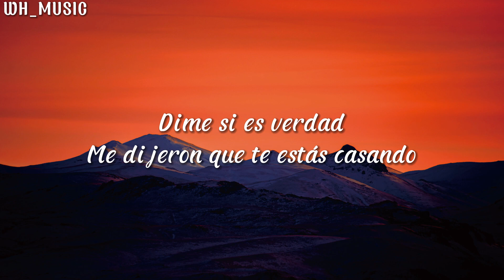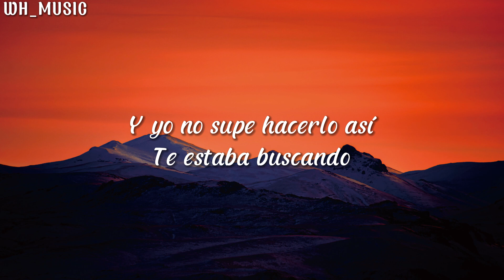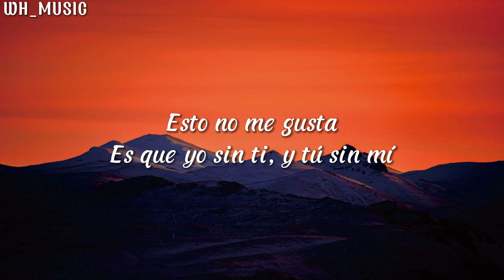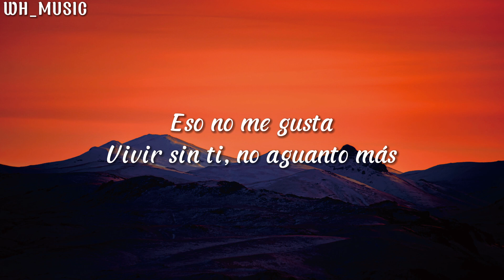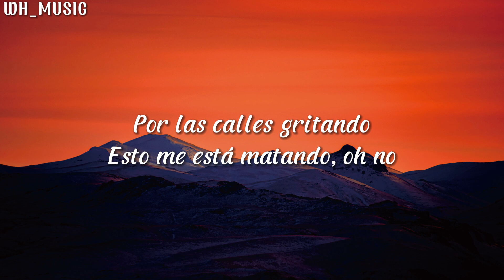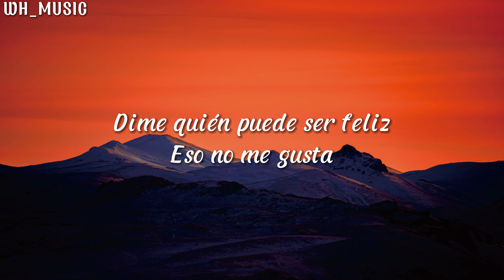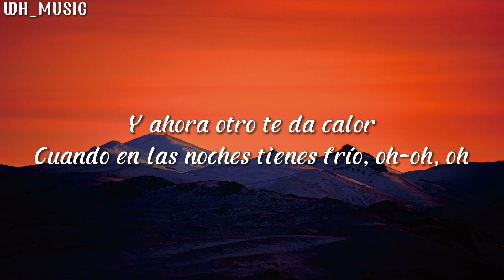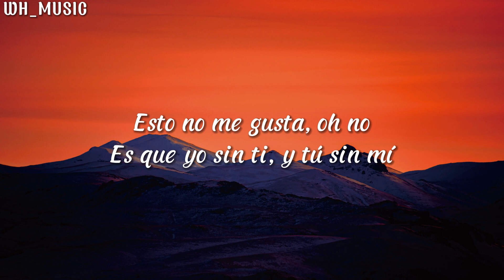Nicky Jam x Enrique Iglesias_El Perdon (lyrics)